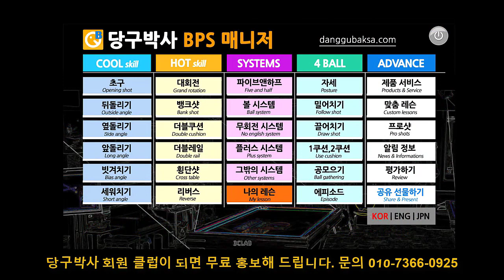당구 필수 이론 - 분리각에 관한 오해와 진실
분리각에 관한 필수이론을 레슨해드립니다. 이것도 모르고 치면 하수를 면하기 어렵습니다.

BPS란?